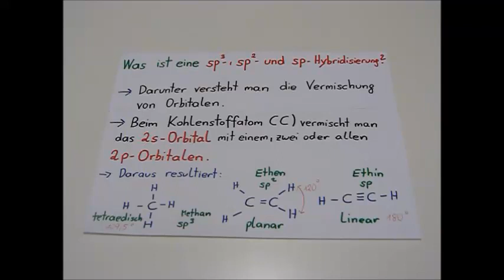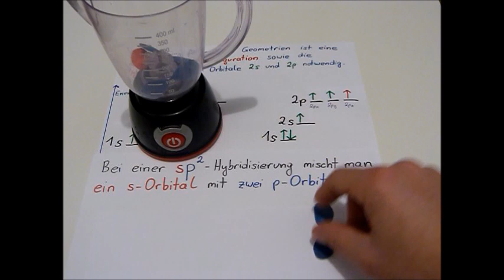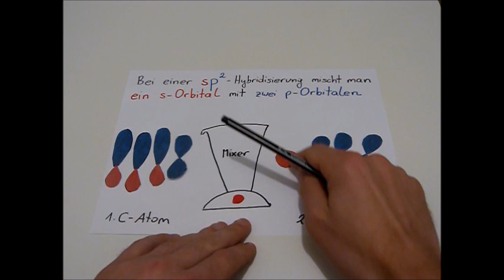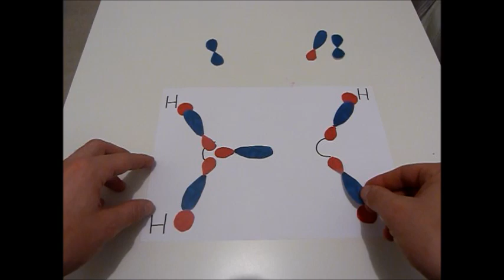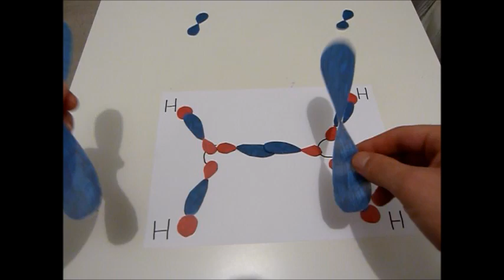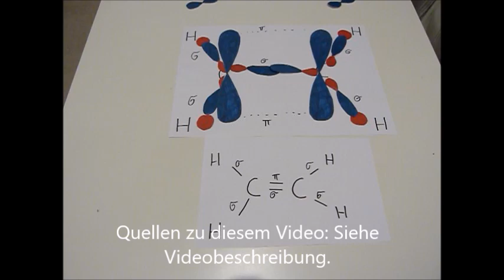Hybridisierung Teil 2: sp2 Hybridisierung am Beispiel Ethen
Literatur:
H. Hart u.a.: Organische Chemie. 3. Aufl., Wiley-VCH, Weinheim 2007, S. 92-93.
A. Winter: Organische Chemie für Dummies. 1. Aufl., Wiley-VCH, Weinheim 2007, S. 52-57.